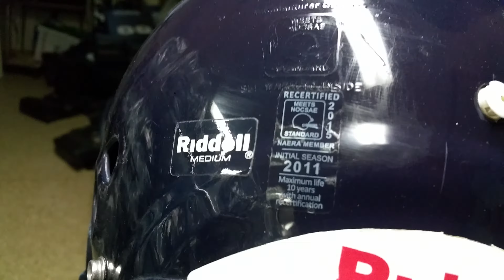Raider Helmet Recertification